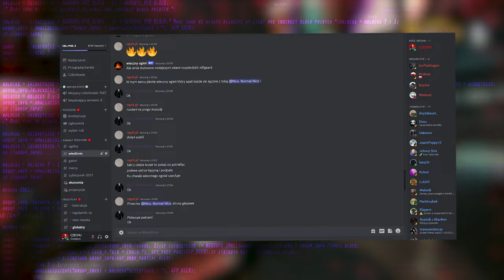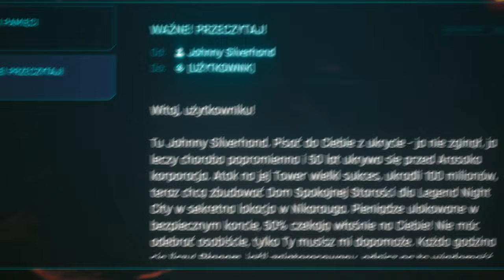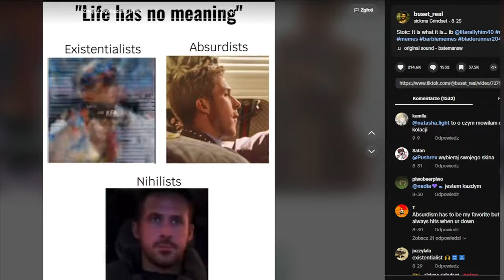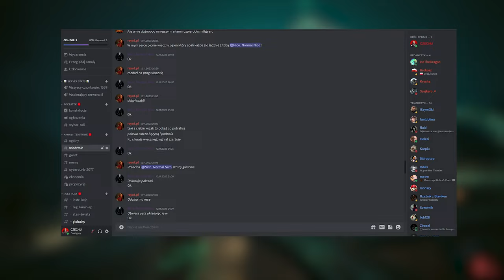UKRYTE CIEKAWOSTKI I EASTER EGII Z NOWEGO DLC DO CYBERPUNKA 2077 I NIE TYLKO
0:00 - POCZĄTEK
0:40 - MARTWA MEREDITH STOUT
02:35 - MARTWY ANTHONY GILCHRIST
3:20 - CHŁOPAKI Z BARAKÓW
4:32 - POLICYJNY SAMOCHÓD
5:28 - KONSEKSWENCJE WYBORU ŚWIĘCI Z DOGTOWN
7:58 - ŚMIESZNY MAIL OD JOHNNEGO SILVERHANDA
10:07 - KONSEKSWECJE NASZEGO ZAKOŃCZENIA Z DLC
11:10 - MR.BLUE EYES W ZAKOŃCZENIU
12:42 - CIRI W CYBERPUNKU
13:28 - UKRYTY SCHOWEK ADAMA SMASHERA
14:05 - MASKOTKA Z GWINTA
14:42 - CZTEREJ PANCERNI I PIES
15:43 - NAWIĄZANIA DO FILMU "ŁOWCA ANDROIDÓW", "BLADERUNNER"
19:05 - MADMAX W CYBERPUNKU 2077
20:20 - BATMAN W CYBERPUNKU 2077
22:02 - MEDAL I BEZDOMNY
23:27 - OUTRO

🟥 MUZYKA :
CYBERPUNK 2077 MUSIC
Leonell Cassio - Chapter Two (ft. Carrie)
My Universe Nesterouk
CYBERPUNK 2077 O Death ｜ Sad Music Mix ｜ Ambient Soundtrack
Flying Mario - Super Mario Galaxy
Let the Mystery Unfold - geoffharvey
Beach Bowl Galaxy - Super Mario Galaxy
TVARI - Tokyo Cafe
Mahakam Exploration Music   Thronebreaker The Witcher Tales Soundtrack
Deszcze niespokojne (karaoke)
Emotional Cyberpunk Ambient Music  [ No Copyright for Streams]
Staff Roll - Super Mario Galaxy
I Really Want To Stay At Your House ⧸ Eurobeat Remix

🟦 OPIS : SIEMA, W DZISIEJSZYM ODCINKU OMÓWIMY SOBIE CIEKAWOSTKI I RÓŻNE ESTER EGGI Z NAJNOWSZEGO DLC, WIDMO WOLNOŚCI, Z AKTUALIZACJI 2.0 ALE TEŻ Z PODSTAWKI CYBERPUNKA 2077. MIĘDZY INNYMI CO SIĘ STANIE JEŻELI WYBIERZEMY NIE UKŁADAĆ SIĘ Z MEREDITH STOUT, ZNAJDZIEMY WTEDY CIAŁO MEREDITH POD WODĄ Z BETONOWYMI BUTAMI, ALE TEŻ POKAŻE WAM CO SIĘ STANIE JAK ZAPŁACIMY PIENIĘDZMI MEREDITH, WTEDY ODNALEŹĆ BĘDZIEMY MOGLI CIAŁO ANTHONEGO GILCHRISTA, POKAŻE WAM TEŻ CIEKAWE NAWIĄZANIE DO CHŁOPAKÓW Z BARAKÓW CZYLI KLASYCZNE " STRASZNIE WCZORAJ ZACHLAŁEM " TYLKO ŻE W WERSJI CYBERPUNKA 2077, POKAŻE WAM CO SIĘ STANIE JEŻELI SPRÓBUJEMY WJECHAĆ POLICYJNYM SAMOCHODEM POD BRAMY DOGTOWN, POKAŻE WAM TEŻ KONSEKSWENCJE WYBORU ŚWIĘCI Z DOGTOWN, ŚMIESZNEGO MAILA JOHNNEGO SILVERCHANDA Z NIKARAGUI, POMNIK UPAMIĘTNIAJĄCY POLEGŁYCH W KSIĘŻYCOWYM ZAKOŃCZENIU DLC, MR.BLUE EYSA POJAWIAJĄCEGO SIĘ W ZAKOŃCZENIU DLC, POGADAMY SOBIE TROCHĘ O JEGO TAJEMNICY, SAMĄ CIRI W CYBERPUNKU KTÓRĄ ZNALEŹĆ MOŻEMY W PEWNEJ GAZECIE RETRO GAMING, UKRYTY SCHOWEK ADAMA SMASHERA, MASKOTKE TROLLA Z GWINTA, NAWIĄZANIE DO POLSKIEGO SERIALU CZTEREJ PANCERNI W CYBERPUKU 2077,  NAWIĄZANIA DO FILMU "ŁOWCA ANDROIDÓW", "BLADERUNNER", NAWIĄZANIE DO MAD MAXA W CYBERPUNKU 2077, NAJLEPSZY SAMOCHÓD ZA DARMO W CYBERPUNKU A CO ZA TYM IDZIE NAWIĄZANIE DO BATMANA, I CO SIĘ STANIE JEŻELI ODDAMY MEDAL BEZDOMNEMU W CYBEPUNKU, MIŁEGO OGLĄDANIA